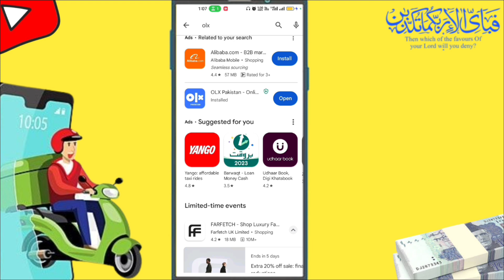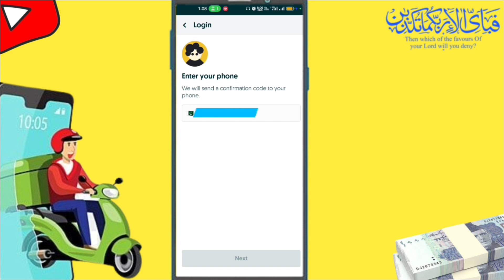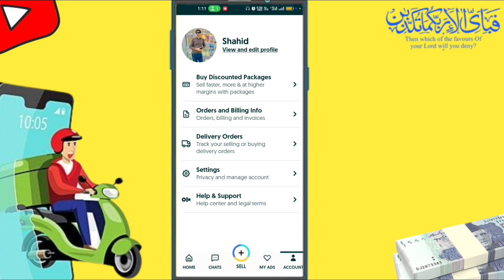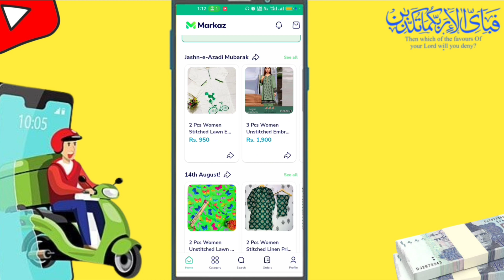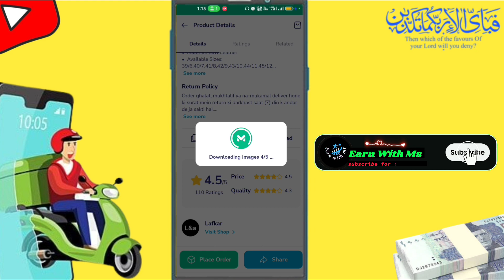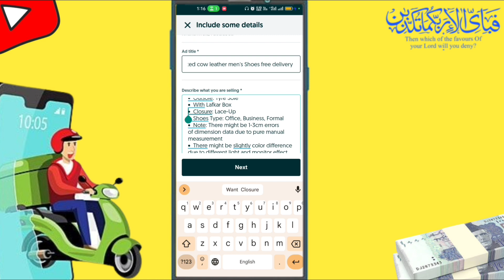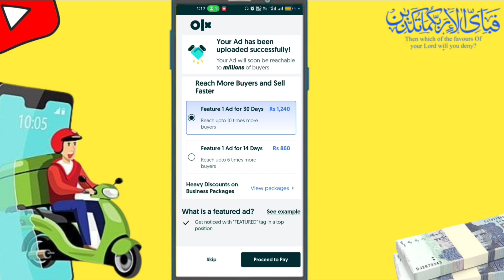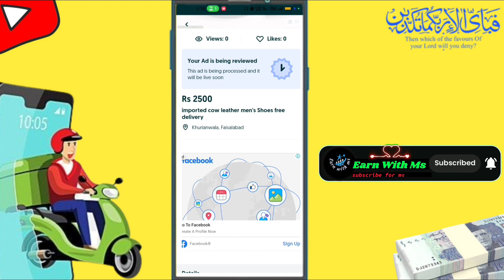Markaz App Se Paisy Kaise kamaye | How To Earn Money From Markaz App And Olx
Aslama o Alikum Everyone!
Wellcome to the world of. Earn with ms.this video is about how to Markaz App Se Paisy Kaise kamaye | How To Earn Money From Markaz App And Olx |